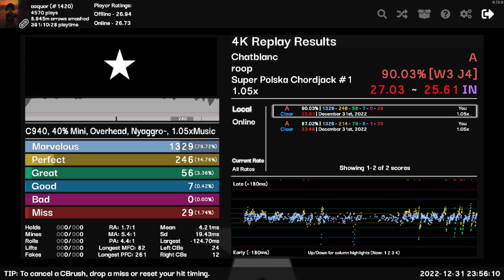Chatblanc 1.05x 90.03%